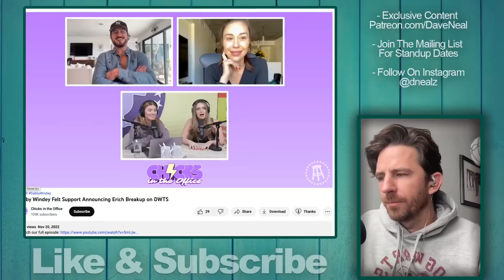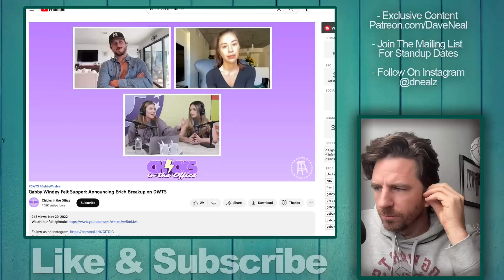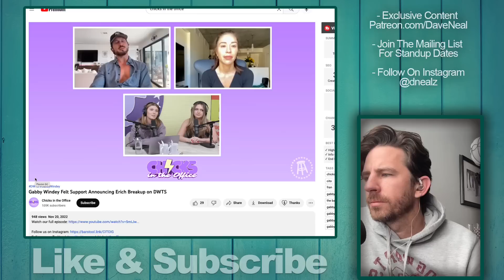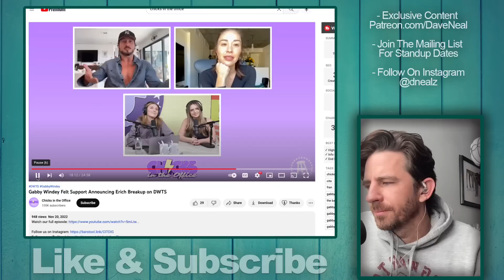Bachelorette Gabby Windey Comments On The Dating Rumors With Her & Vinny Guadagnino